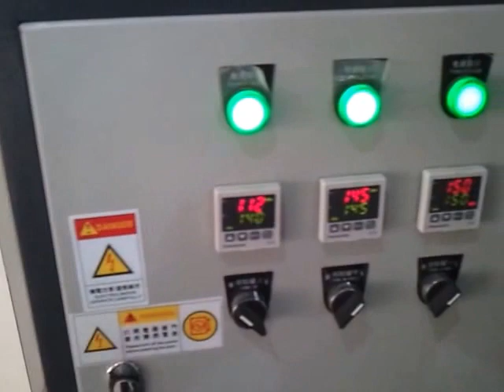Hot melt coating machine